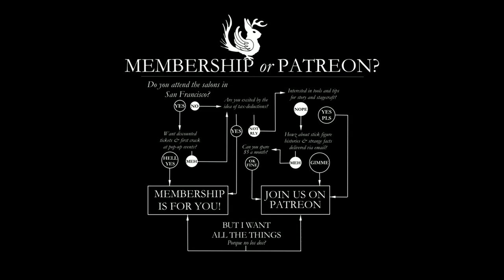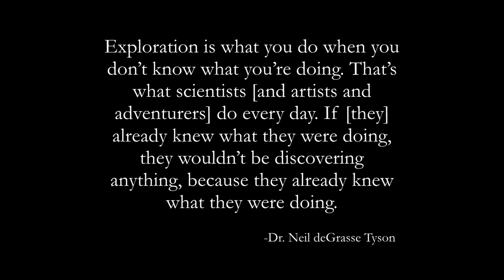William Herschel, Explorer of the Night Skies | Odd Salon EXPLORE (Introduction) 1/7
Salon Curator Casey Selden ~ William Herschel, Explorer of the Night Skies - Odd Salon EXPLORE (Introduction) 1/7 (now with more cats)

Odd Salon EXPLORE: Stories of investigators and travelers, of restless adventurers and inquisitive minds on the threshold of discovery.

Curated by Casey Selden
Edit, Camera, Post production: John Adams
Sound: Steen